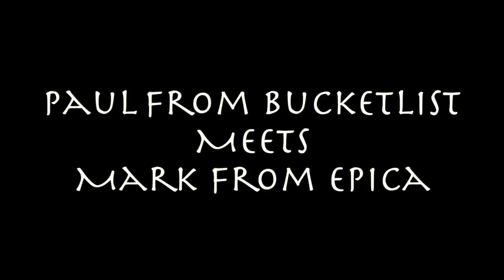Bucketlist Chats with Mark Jansen of Epica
Paul Ablaze of Bucketlist has a chat with Mark Jansen of Epica.

Photos by Isa Hoyos

Bucketlist Music Reviews strives to bring you the best of the underground music scene through reviews of live shows & albums and through artist promotion.